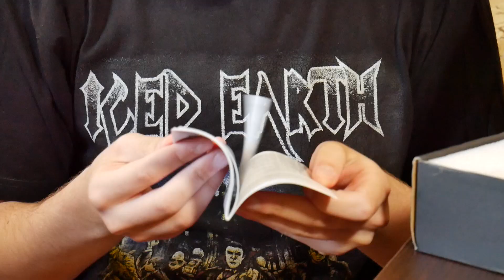Motospeed K87S Mechanical Keyboard | Unboxing & Review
LED παντού! Compact, όμορφο, ποιοτικό μηχανικό gaming RGB πληκτρολόγιο, με λεντοταινία περιμετρικά του keyboard! To Motospeed K87S είναι ένα από τα καλύτερα keyboards που έχουμε δοκιμάσει, με εξαιρετική τιμή! Μπορείτε να το βρείτε εδώ:

Kinguin - Save on every game!

Αλληλογραφία (Fan Mail):
Δημήτρης Τσιντσίνης
Εθνικών Αγώνων 44
Βόλος
ΤΚ. 38445